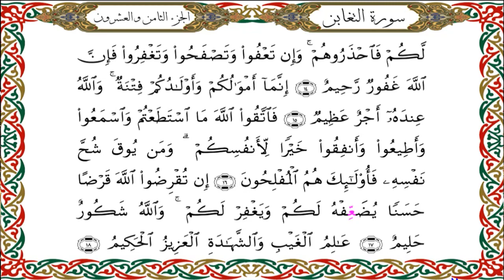سورة التغابن برواية هشام عن ابن عامر-القارئ نبيل حتيم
سورة التغابن برواية هشام عن ابن عامرالكوفي-القارئ نبيل حتيم